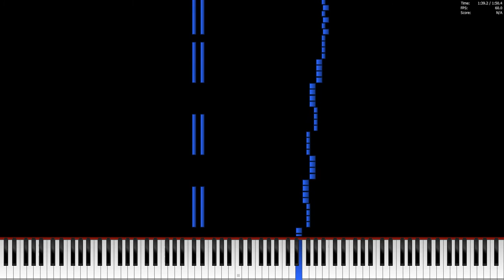[Composition] Rushing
I was planning to black this MIDI a few months ago, but I never did. I don't even know if I can say it's finished yet, but this is what I have.

Song: Rushing
Composer: BedrockSolid
Note Count: 6,650

The program I used is Piano From Above.